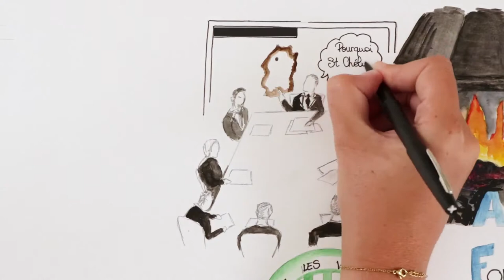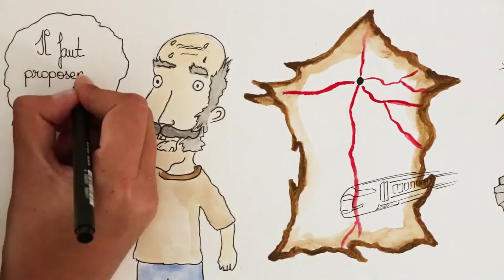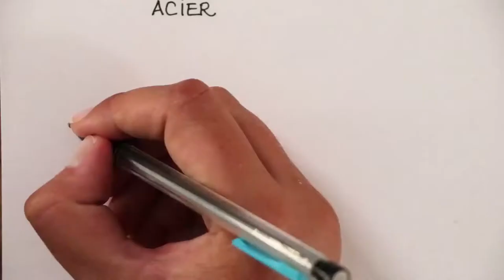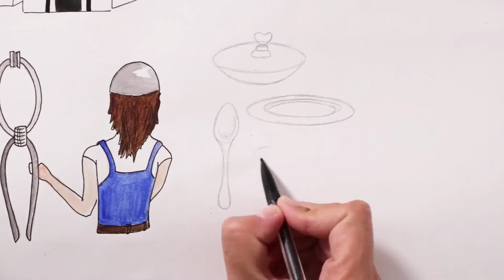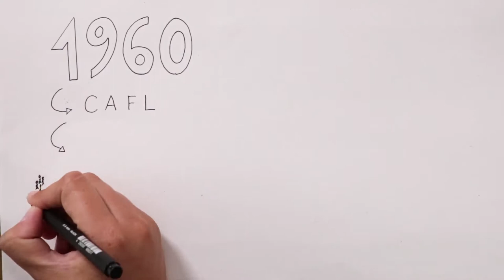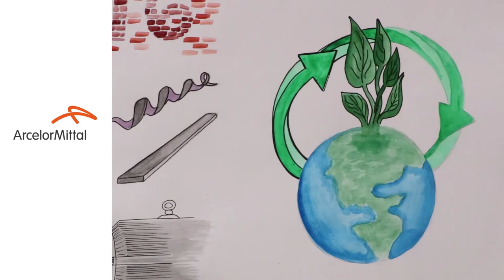ArcelorMittal Saint-Chély d'Apcher - Draw My life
Une vidéo retraçant la vie de l'usine de sa création en 1917 à aujourd'hui. Voici les grandes étapes de cette usine centenaire dessinées à l'aquarelle.

Réalisation et propriété : ArcelorMittal Méditerranée – Service Communication